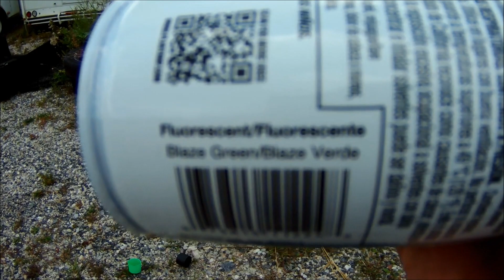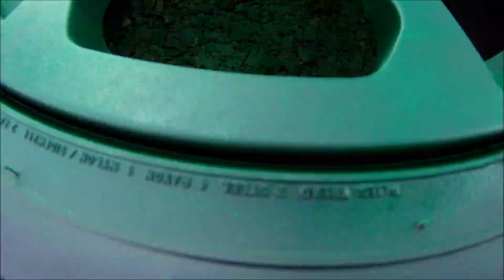SOMEONE TOOK MY WHEEL!!!!